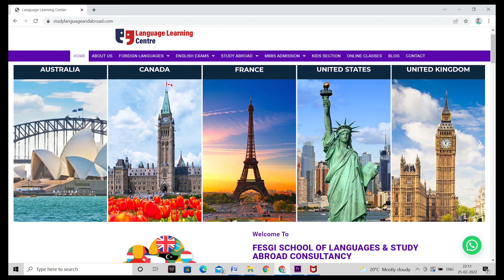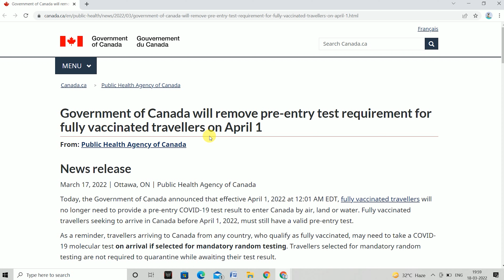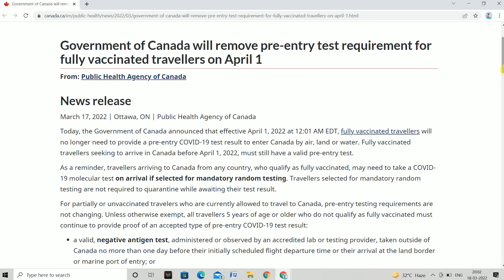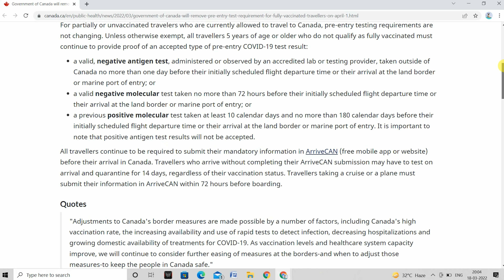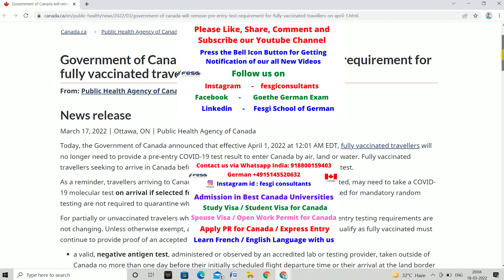Canada Travel :Tourist / Visitor / Spouse / Study Good News! Canada Imigration ! Canada Visa Updates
We will assist you for your easy immigration to Canada.

Watch our below Canada spouse open work permit video

IRCC Big Changes in Canada Spouse Visa 2021 ! Open Work Permit ! Immigration

Main Reasons of Canada Spouse Visa / Open Work Permit Refusal ! Canada Immigration !

Bank Funds for CANADA Spouse Visa ! Spouse Open Work Permit !

If you want to secure your admission in the CANADA, GERMANY, UK, USA,, GERMANY, AUSTRALIA, NEWZEALAND, FRANCE’s Best Colleges and Universities.